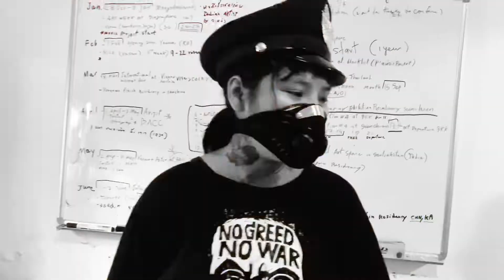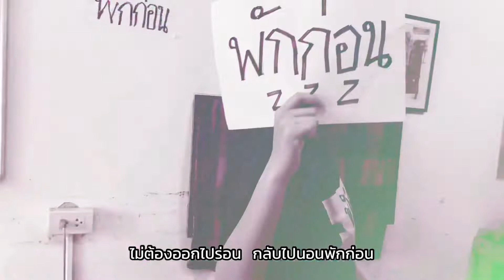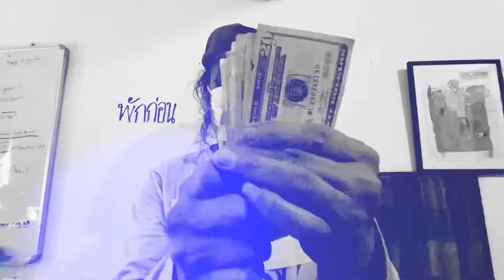พักก่อน | แต่ Artist ไม่ยอมพักผ่อน [ Cover MILLI By Rebel Gangster ]